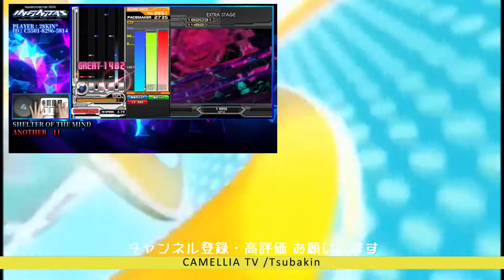【INFINITAS】Präludium SPA【AAA-46】【beatmania IIDX】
＝＝beatmania IIDX INFINITAS  プレイリスト＝＝＝＝＝＝＝＝＝＝＝＝＝＝＝＝＝＝

■OBS Studio

■PhotoScape X